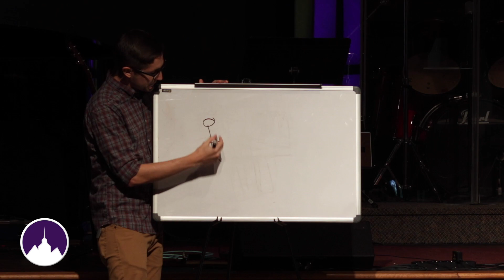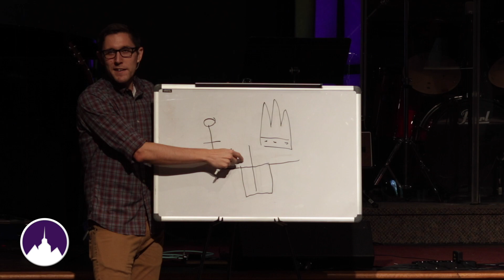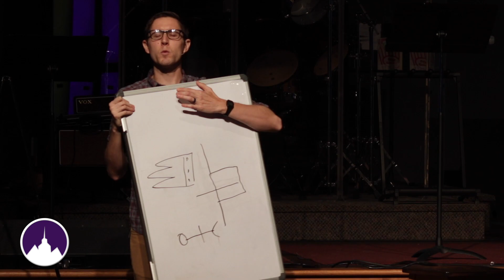Parental Guidance... Field of Dreams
Drew Staudenmaier
Fairfield Church of Christ
Fairfield, OH